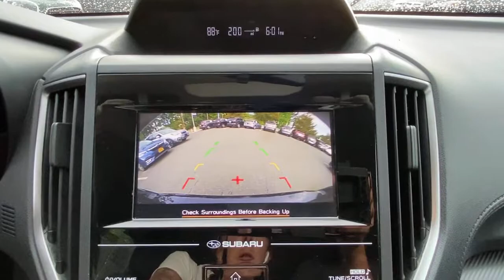2018 Subaru Impreza Danbury, Brookfield, Ridgefield, New Milford, New Fairfield, CT P3562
Crystal Black Silica Used 2018 Subaru Impreza available in Danbury, Connecticut at Colonial Subaru. Servicing the Brookfield, Ridgefield, New Milford, New Fairfield, CT area.

Colonial Subaru
89 Newtown Rd

CARFAX One-Owner. Certified. Crystal Black Silica 2018 Subaru Impreza 2.0i AWD CVT Lineartronic 2.0L 4-Cylinder DOHC 16V 1 OWNER TRADE, SYMMETRICAL ALL-WHEEL DRIVE, EXTENDED WARRANTY BACKED BY SUBARU!, SUBARU CERTIFIED PRE OWNED!./br/brRecent Arrival! 28/37 City/Highway MPG/br/brSubaru Certified Pre-Owned Details:/br/br  * Roadside Assistance/br  * SiriusXM 3-Month trial subscription, $500 Owner Loyalty coupon & 1 year trial subscription to STARLINK/br  * 152 Point Inspection/br  * Warranty Deductible: $0/br  * Transferable Warranty/br  * Vehicle History/br  * Powertrain Limited Warranty: 84 Month/100,000 Mile (whichever comes first) from original in-service date/br/brAwards:/br  * ALG Residual Value Awards, Residual Value Awards   * 2018 KBB.com 10 Coolest New Cars Under $20,000   * 2018 KBB.com Best Resale Value Awards   * 2018 KBB.com 10 Most Awarded Cars   * 2018 KBB.com 10 Best All-Wheel-Drive Vehicles Under $25,000   * 2018 KBB.com Brand Image Awards   * 2018 KBB.com 10 Most Awarded Brands/brOur customers tell us our Pre-Owned Vehicles are nicest, cleanest, best deals around! Stop in and see for yourself! Experience the Colonial Difference! You will be glad you did! Price excludes taxes, fees, and dealer conveyance fee of $499. See dealer for details.